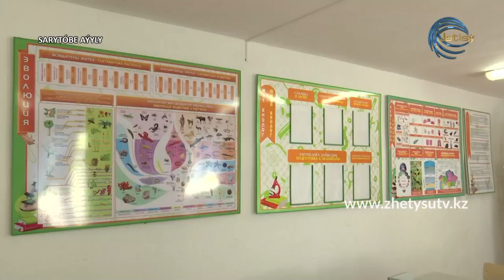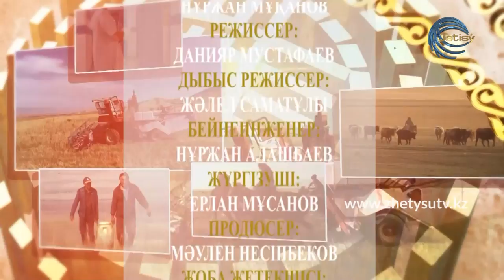Ауылдағы ағайын - Сарытөбе ауылы (16.05.20)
Панфилов ауданы, Сарытөбе ауылындағы ағайынның тыныс-тіршілігі.